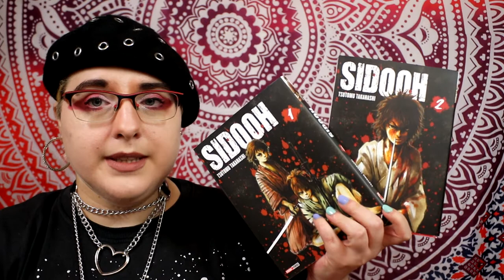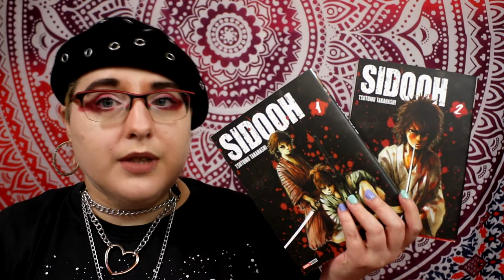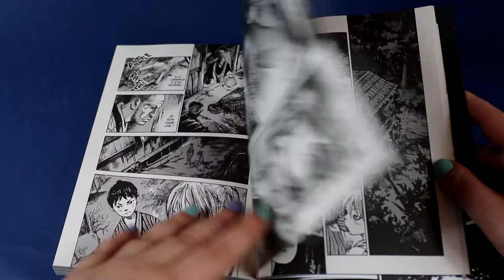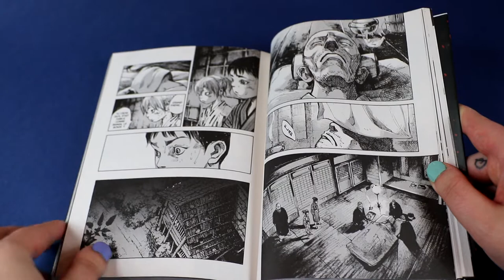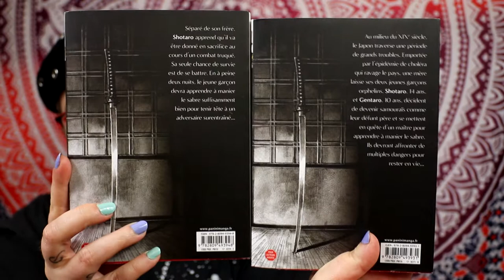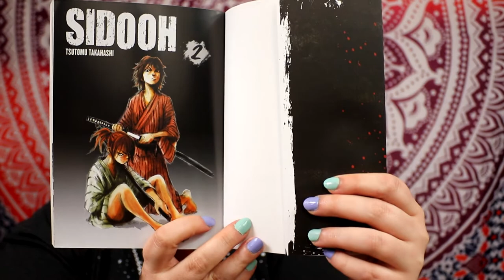[crash test] faut-il commencer sidooh ? (panini)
Résumé :
Milieu du dix-neuvième siècle au Japon. Une femme meurt emportée par l'épidémie de choléra qui ravage le pays, elle laisse deux jeunes enfants livrés à eux-mêmes : Shotaro, 14 ans et Gentaro, 10 ans. Suivant les dernières recommandations de leur mère, ils savent que pour survivre, ils devront devenir forts car les faibles sont voués à mourir. Ils se mettent alors en quête d'un maître qui leur apprendra à manier le sabre pour devenir comme leur défunt père, un samouraï. Ces innocents orphelins sont loin de s'imaginer combien le monde qui les entoure peut-être sans pitié envers ceux qui ne savent se défendre...